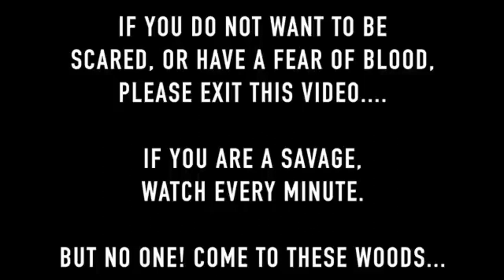The Whispering Cabin | The Mandela Effect S1 E2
This is the second episode of The Mandela Effect where youtuber KEEPIE discussed the lore behind The Whispering Cabin!
Last Episode Was About The Backrooms!